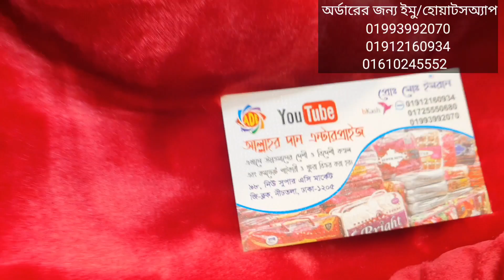2023 সালে কম্বলের দামের আইডিয়া।কম্বল ব্যাবসার গোপন তথ্য। Blanket wholesale price in Bangladesh 2023